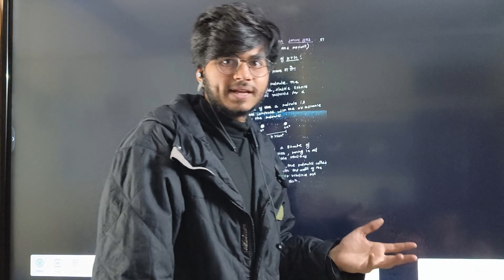🔥नदी के आगे झुकना होता है✅ life changing words (realisation) best channel for science stream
motivation for class 11 physics
motivation for class 11 chemistry
motivation for studies
motivation for class 11 science
motivation for class 12 science
motivational video for class 11 physics
motivational video for science stream